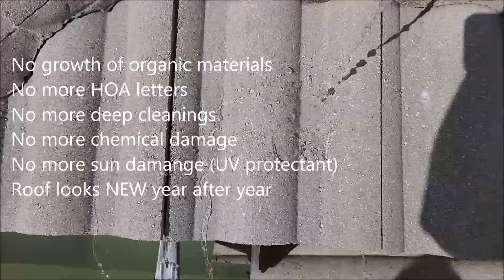Titan Pressure Washing: Stuart Florida Pressure Washing Service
TITAN PRESSURE WASHING is the talk of the town:

# Voted BEST PRESSURE WASHER in Martin County by Readers of Hometown News

# FEATURED in Martin County by East Palm City Living Magazine for EXCEEDING THE EXPECTED

# FEATURED on QUALITY OF LIFE Radio Show  WSTU1450 AM & WPSL1590 AM, FB Live @Quality of Life Radio Show.

THE TITAN DIFFERENCE: We call back. We show up. We do it right.

Titan Pressure Washing is your new one-stop shop for all your home & business exterior surface cleaning needs. We’re cleaning up the Treasure Coast one property at a time.

Veteran & Family Owned and Operated: Proud partners with » Project 23 to Zero.

Members of the Stuart Martin County Chamber of Commerce.

RESIDENTIAL & COMMERCIAL:
Our services extend to both residential and commercial properties. Whether a home, driveway, office building, parking lot, patio pavers or pavers at your business, we have the pressure washing service to meet your needs.

» Roof (Soft Wash)
» Home Exterior (Soft Wash)
» Sealing Services: Roof/Concrete/Pavers
» Driveway / Sidewalk
» Patio / Pool Enclosure
» Parking Lot
» Store Front
» Dumpster Enclosure